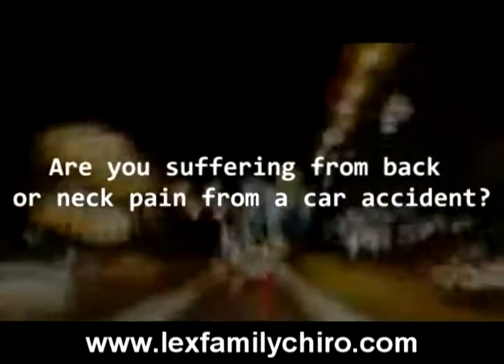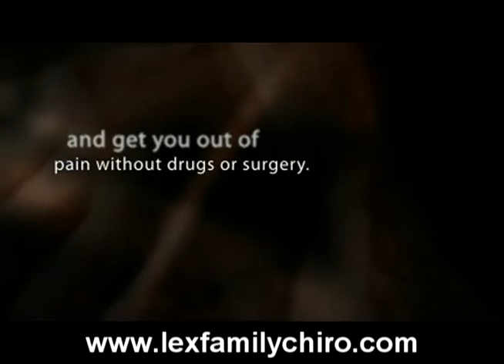dr heath gallentine